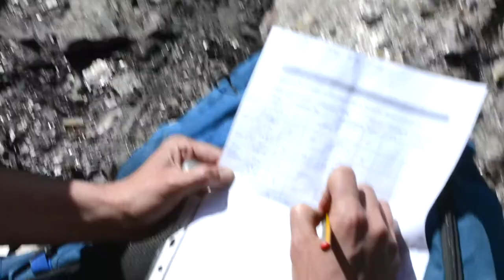Adventures in the Himalayas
In the summer of 2015, a British Exploring expedition took over eighty young explorers and leaders to the Ladakh region of the Indian Himalayas. Over five weeks they conducted scientific research and explored the many peaks and valley systems of the area. This short documentary film follows the story of these explorers and tells the story of westernisation and climate change in the area.

Filming, Editing and Soundtrack: Cameron Mackay